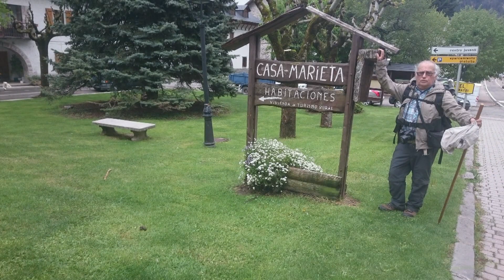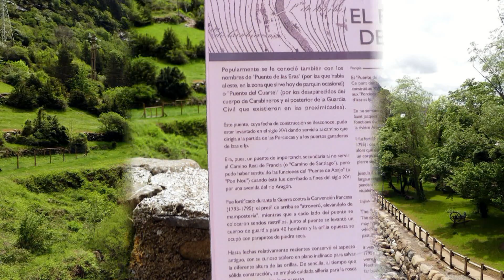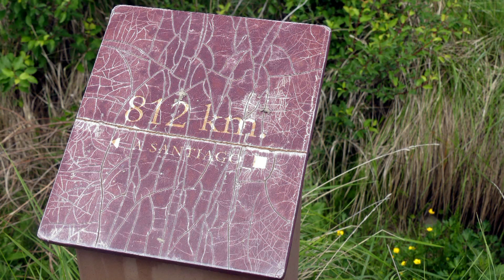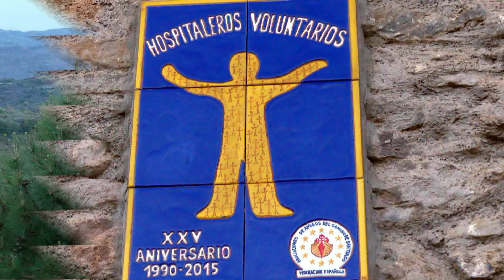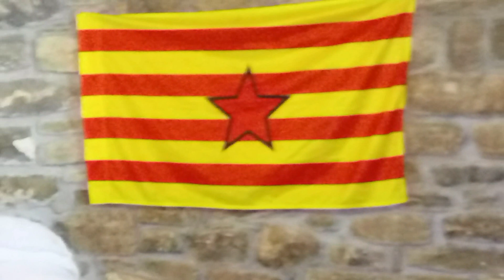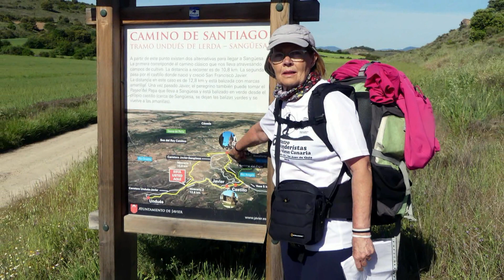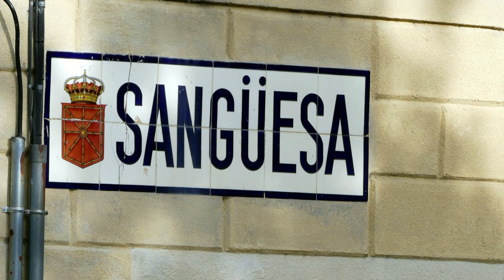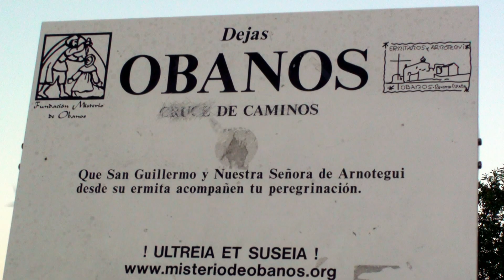Camino Aragonés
Presentación fotográfica del Camino de Santiago (Aragonés) desde Somport hasta Puente La Reina de Navarra .Este camino fue realizado por Marta Rivero y Simón Quintana entre los ías el dias 12 al 18 de mayo del 2017